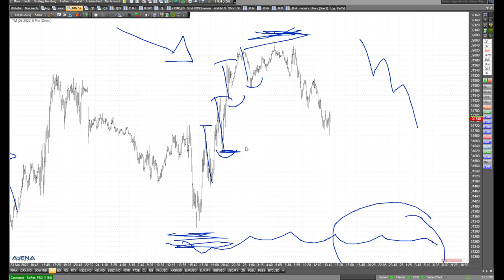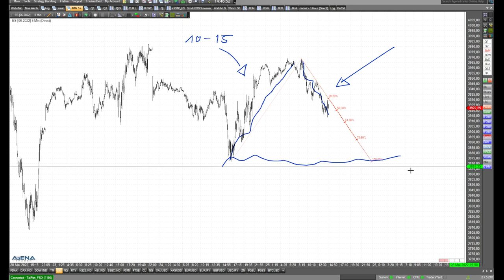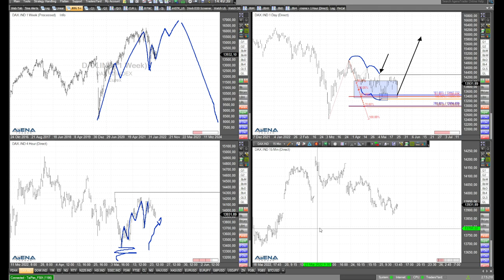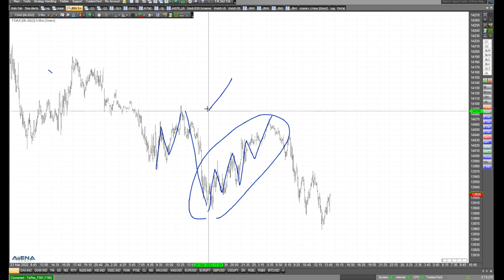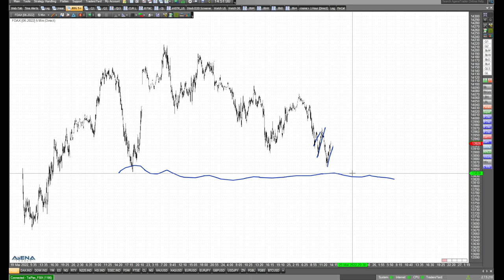Dow mit Zwischenziel 31.300 Punkte - was dann möglich ist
Schauen wir genauer auf die Charttechnik beim Dow Jones. Zunächst könnte der Markt auf 31.300 Punkte zurückkommen. Dort sehe ich Unterstützungspotenzial. Wie es dann weitergehen könnte - mehr dazu im Video.